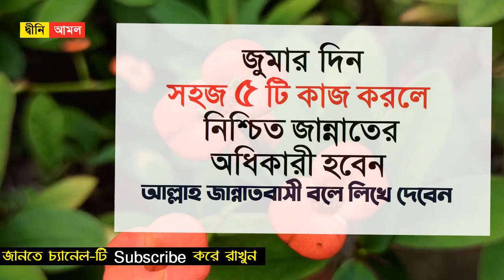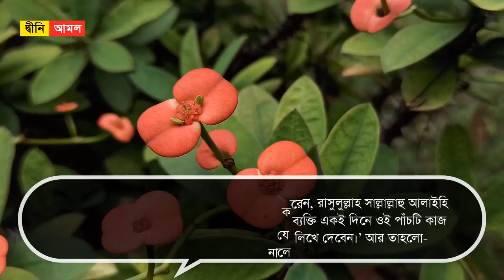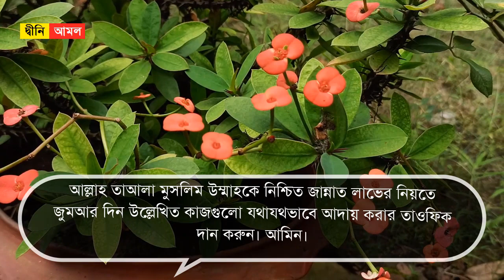জুমার দিন সহজ ৫ টি কাজ করলে নিশ্চিত জান্নাতের অধিকারী হবেন। আল্লাহ্‌ নিজে বলেছেন by Dini Amol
জুমার দিন সহজ ৫ টি কাজ করলে নিশ্চিত জান্নাতের অধিকারী হবেন। আল্লাহ্‌ নিজে বলেছেন

জুমার দিনে ৫টি কাজের বিনিময়ে নিশ্চিত জান্নাতের ঘোষণা দিয়েছেন বিশ্বনবি (স) হাদিসে এসেছেঃ

হজরত আবু সাঈদ খুদরি রাদিয়াল্লাহু আনহু বর্ণনা করেন, রাসুলুল্লাহ সাল্লাল্লাহু আলাইহি ওয়া সাল্লাম বলেছেন, এমন ৫টি কাজ আছে যে ব্যক্তি একই দিনে ওই ৫টি কাজ করবে, আল্লাহ তাআলা তাকে জান্নাতবাসী বলে লিখে দেবেন।
আর তাহলোঃ

১। কেউ রোগাগ্রস্ত হলে তাকে দেখতে যাওয়া, তার সেবাযত্ন বা খোঁজ-খবর নেয়া।

২। কেউ মারা গেলে তার জানাজায় অংশগ্রহণ করা।

৩। এ দিন রোজা রাখা।

৪। জুমআর নামাজ আদায় করা।

৫। গোলামমুক্ত করে দেয়া। (মুসলিম)

সুতরাং কোনো মুমিন বান্দা যদি নিজেকে সুনিশ্চিত জান্নাতি হিসেবে দেখতে চান, তাকে জুমআর দিন উল্লেখিত কাজগুলো যথাযথভাবে আদায় করতে হবে। আর তাতে নিশ্চিত জান্নাতের অধিকারী হবেন মুমিন।

আল্লাহ তাআলা আমাদের সকলকে নিশ্চিত জান্নাত লাভের নিয়তে জুমআর দিন উল্লেখিত কাজগুলো যথাযথভাবে আদায় করার তাওফিক দান করুন। আমিন।